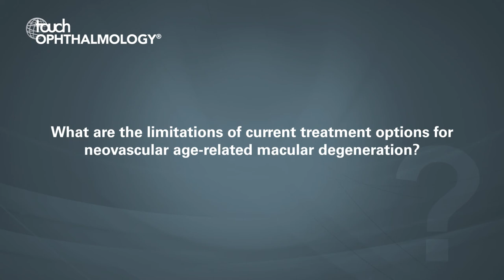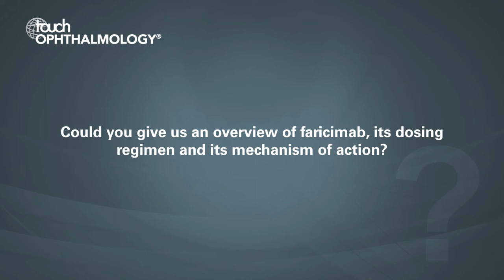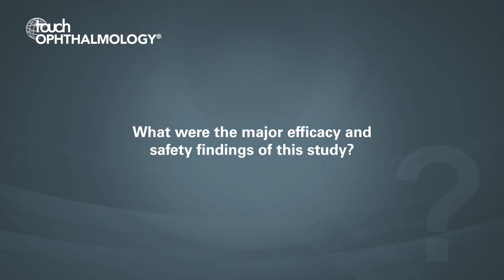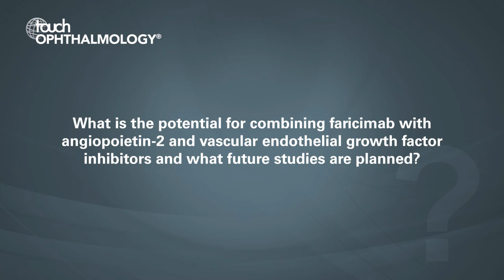Ramin Khoramnia, WOC 2020 – STAIRWAY Phase 2 Trial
Ramin Khoramnia (University Eye Clinic Heidelberg, Heidelberg, Germany) discusses imitations of current treatment options for neovascular age-related macular degeneration, gives an overview of faricimab, its dosing regimen and its mechanism of action and discusses the major efficacy and safety findings of the STAIRWAY study, which were presented at WOC 2020.

1. What are the limitations of current treatment options for neovascular age-related macular degeneration? (0:05)
2. Could you give us an overview of faricimab, its dosing regimen and its mechanism of action? (1:07)
3. What were the aims and design of the STAIRWAY study? (2:07)
4. What were the major efficacy and safety findings of this study? (2:54)

5. What is the potential for combining faricimab with angiopoietin-2 and vascular endothelial growth factor inhibitors and what future studies are planned? (3:33)

touchOPHTHALMOLOGY.com is an independent information resource supporting physicians, clinicians and leading industry professionals in continuously developing their knowledge, effectiveness and productivity, via free-to-access content in multimedia formats.

Commissioned, edited and funded by Touch Medical Media